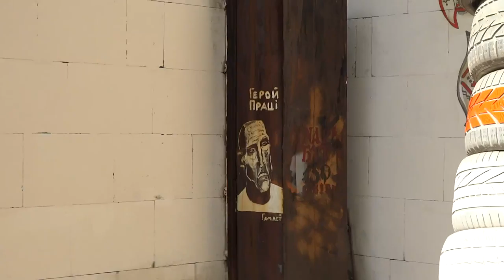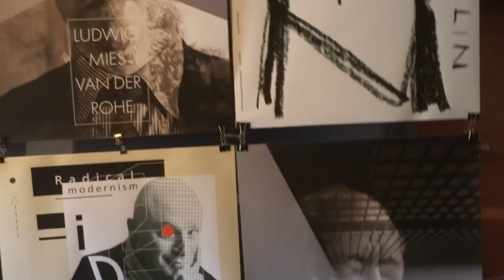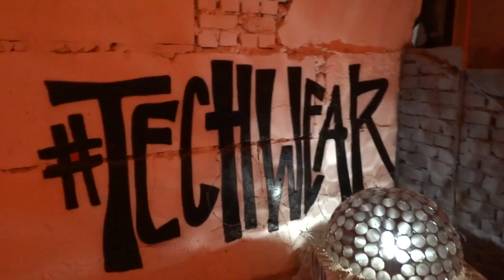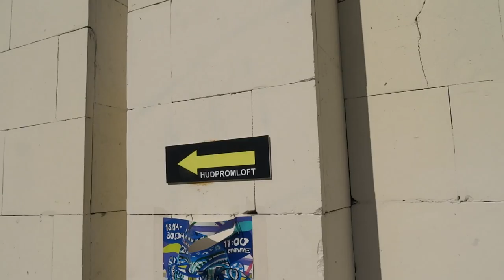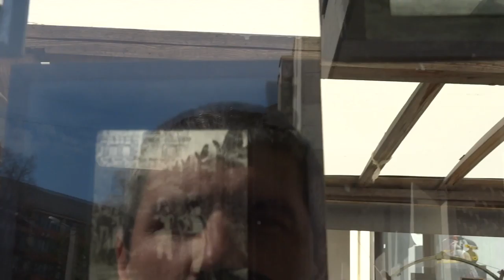День одной улицы в Харькове 17.04.2016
Фестиваль День одной улицы.  17 апреля 2016.